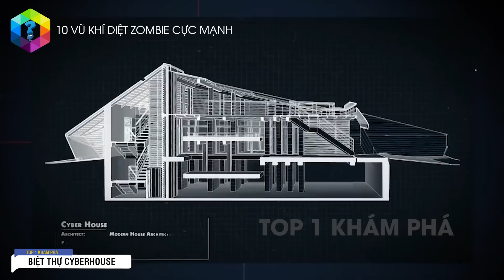10 Vũ Khí DIỆT ZOMBIE Cực Mạnh Và Nguy Hiểm Nhất Khiến Xác Sống Bỏ Chạy - Top 1 Khám Phá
Các bạn có tin zombie có thật và chúng có thể tiêu diệt loài người? Có không ít người tin rằng xác sống có thật và đang lẩn trốn ở đâu đó! Bởi vậy, việc trang bị những loại vũ khí cực mạnh là vô cùng cần thiết!

Xem thêm video ZOMBIE Khóc Tiếng Mán Khi Gặp 8 Phát Minh Bá Đạo Và Mạnh Mẽ Nhất Hành Tinh Này

Xem thêm video Nếu Binh Đoàn Xác Sống Tự Nhiên Xuất Hiện - Nhân Loại Sẽ Bị Xóa Sổ Chỉ Trong 100 Ngày??